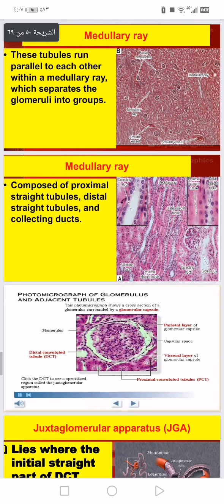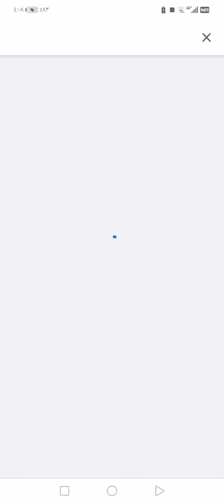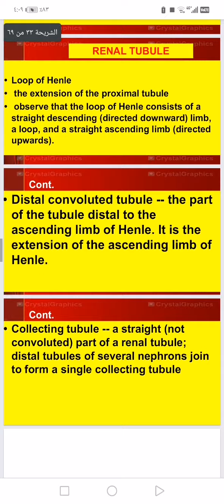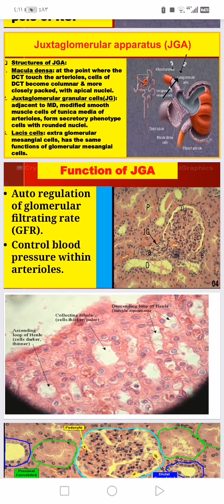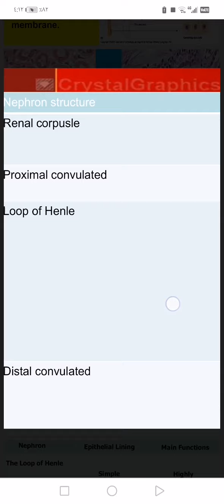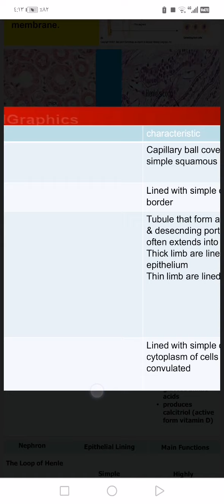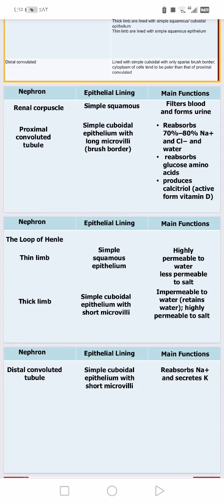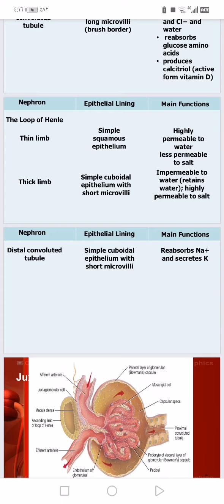Summary of proximal and distal convuluated tubules ملخص مهم لتركيب أنابيب الكلى